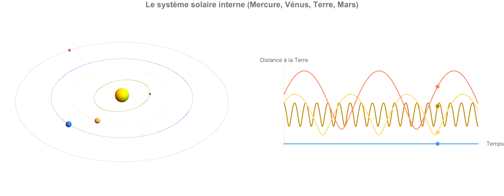Solar system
This simulation of the inner solar system (Mercury, Venus, Mars, Earth) shows simultaneously the distance between Earth and each of the other planets. It is an example of a periodic signal.